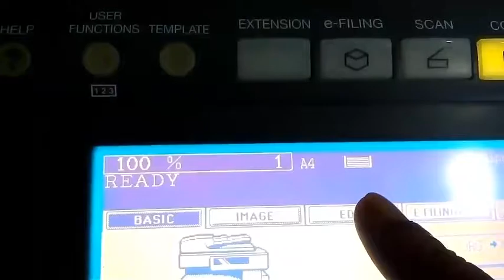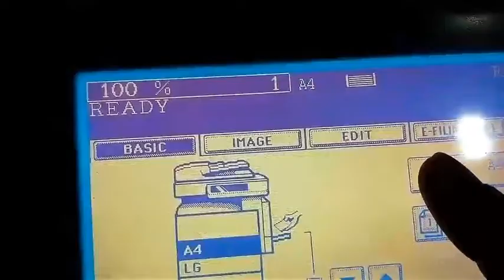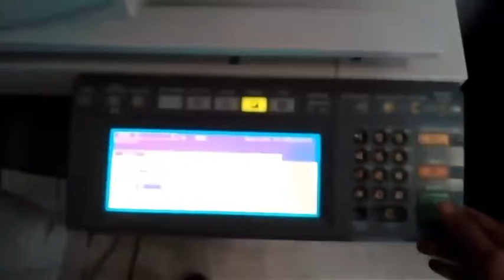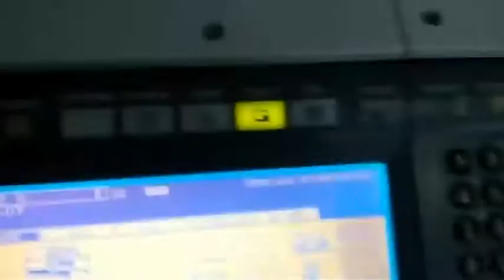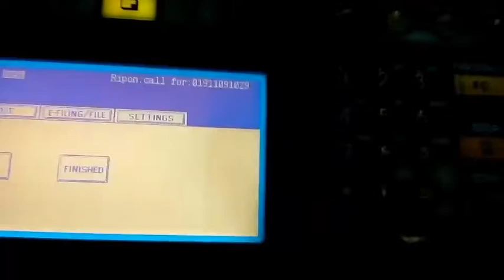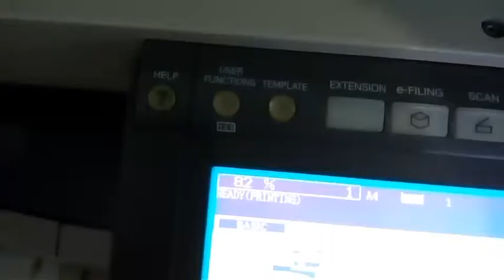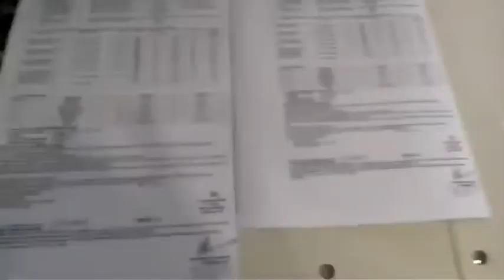how to operate photocopy machine। photocopy machine tutorial bangla,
This video I'll show you,
1.how to operate photocopy machine,
2. photocopy machine tutorial bangla
3.how does photocopy machine work,
4.how to  copy both side in photocopy machine,
5.how to copy legal size pages,
6.how to copy from legal size to A4 size,

This channel make awsome  technical video.its devour science and technology.